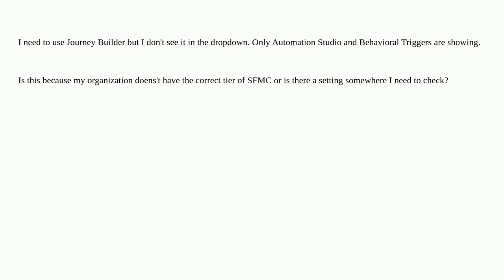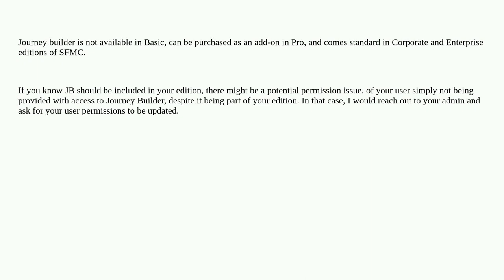Salesforce: Can't see Journey Builder in SFMC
Can't see Journey Builder in SFMC

A special thanks goes out to the awesome community

  journeybuilder marketing-cloud